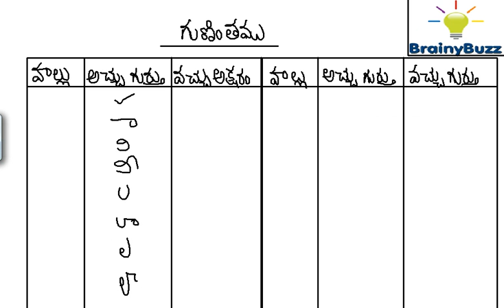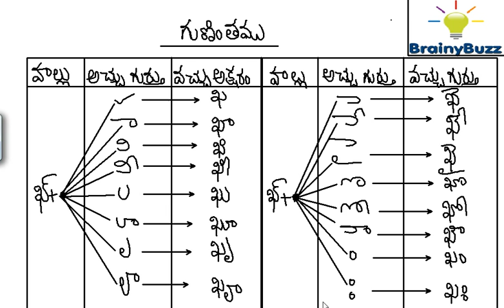Telugu Guninthalu | Learn Kha Gunintham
This videos talks about Guninthalu in telugu